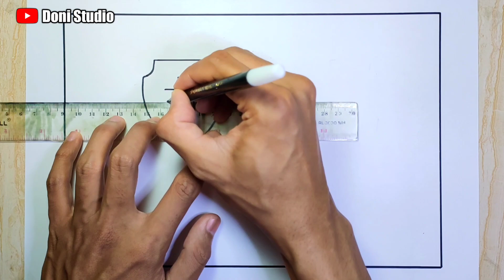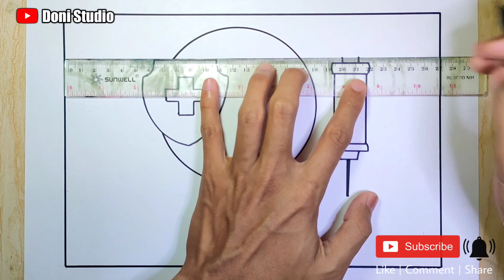Cara menggambar poster iklan layanan masyarakat